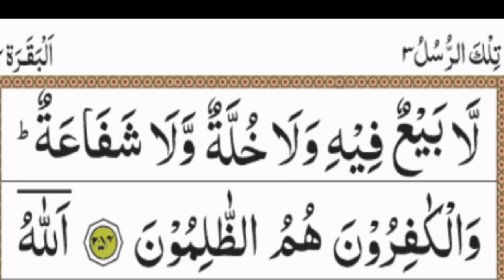Surah Baqarah para no 3 ki full Tajweed by Tania Mujeeb